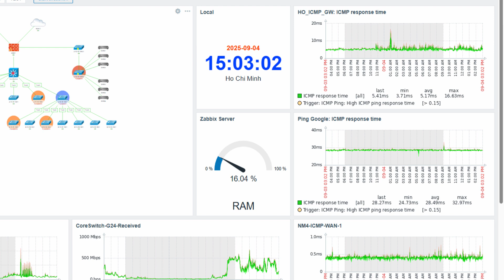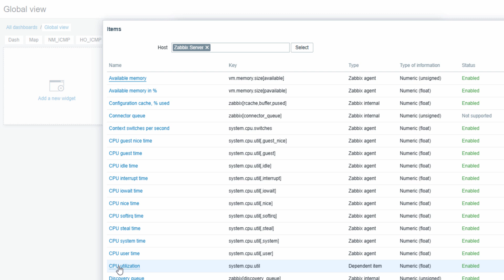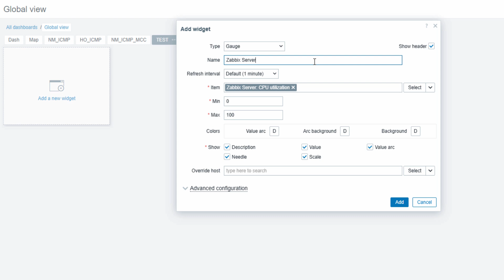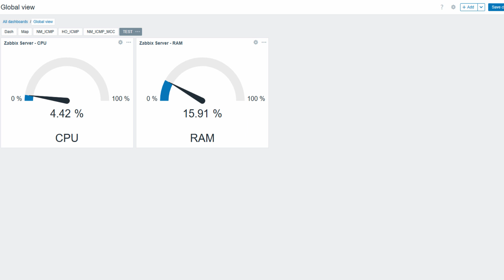Zabbix - How to Create Gauge Chart in Zabbix Dashboard – Quick & Easy Tutorial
📌 Zabbix tutorials

🔸 Zabbix - How to Monitoring PING on Zabbix Server 👉 updating

A Gauge chart in Zabbix is a visual chart that displays the current value of numeric items – meaning numerical data like CPU, RAM, Disk, or Network. Unlike Graph charts, which show trends over time, Gauges allow you to capture the real-time status immediately, similar to reading a car’s speedometer.

✳️Gauges are particularly useful for:

  ✅ Monitoring real-time system values, e.g., CPU at 65%, RAM at 72%.

  ✅ Observing thresholds: you can use green–yellow–red colors to quickly spot when the system exceeds safe limits.

  ✅ Creating intuitive dashboards: Gauges display key metrics quickly without needing to check long Graphs.

✳️With Gauge charts, you can:

  ✅ Build separate dashboards for each server or service, quickly seeing system status without digging into each item.

  ✅ Combine multiple Gauges on a single dashboard to compare CPU, RAM, and Disk metrics simultaneously.

  ✅ Use in alerts and monitoring to detect issues quickly and respond in time